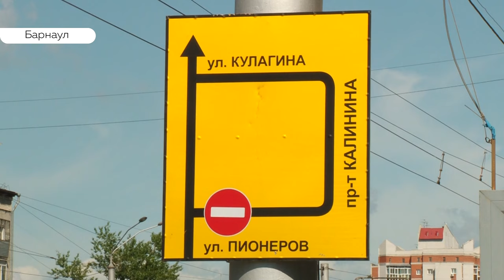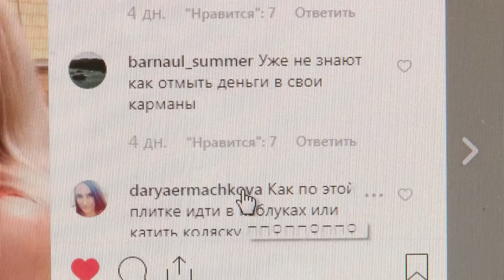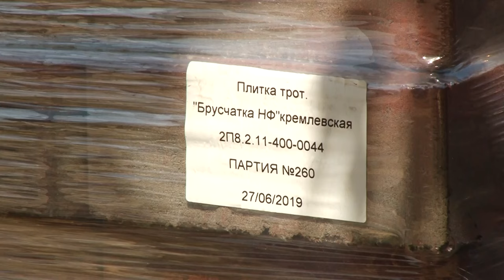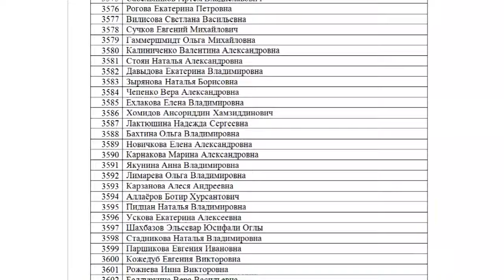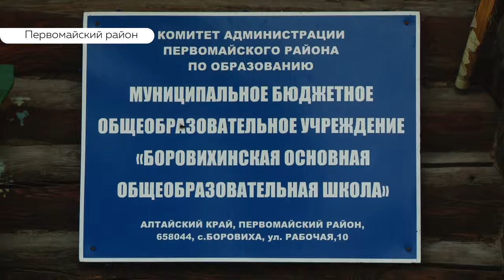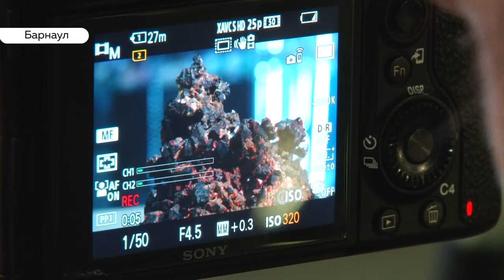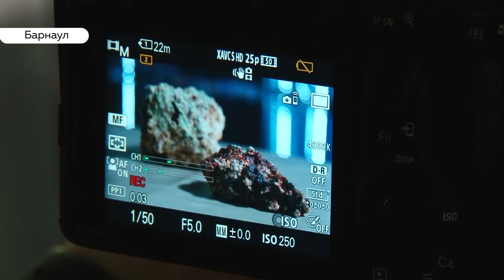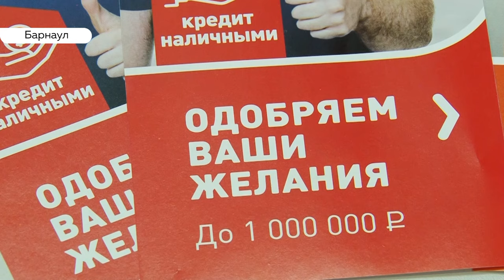«День с Толком». 08.07.2019. Выпуск 19:30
- Как долго продержится новая плитка на центральном проспекте Барнаула спорят эксперты и жители?
- Почему многодетные семьи не могут добиться обещанной по закону земли?
- Какие достопримечательности края попали в объектив съемочной группы федерального телеканала?